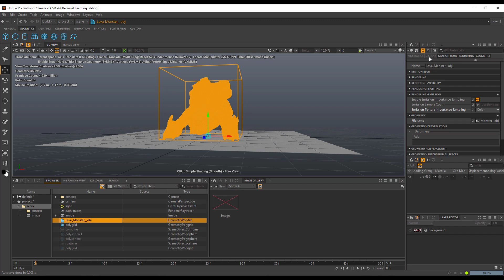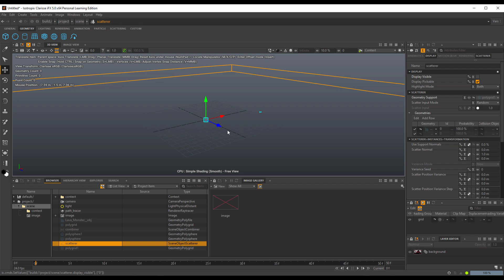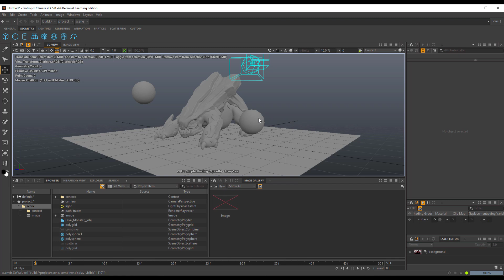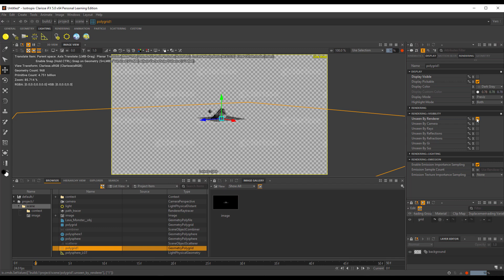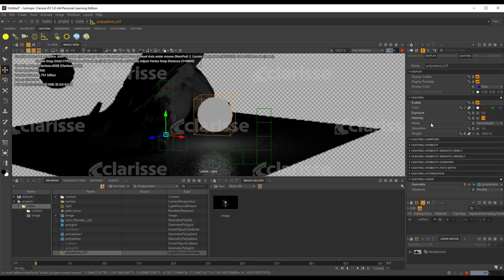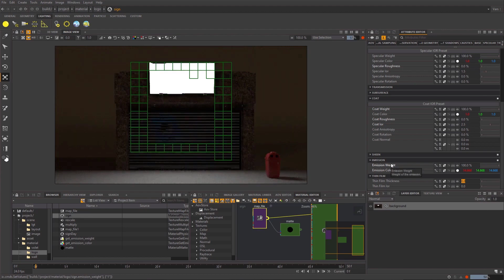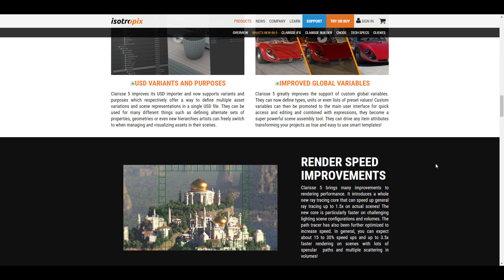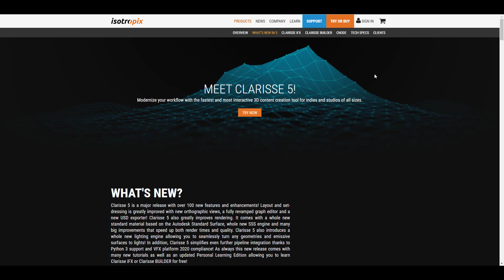CLARISSE 5 - New Features!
Isotropix is here again with a bag full of new and usefull features in their most recent release of clarrise 5, This release does not only cater to only layout and lookdevs, it also makes some significat strides within USD and Composition workflow, and today we would take a look at some of these features.

Chek Out the New Features.